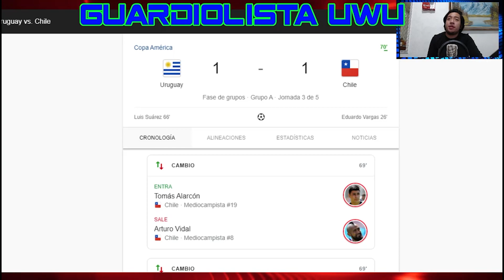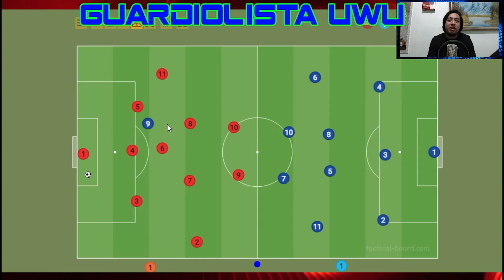⚽🏆 Análisis Táctico a Edu Vargas Campeón Chileno Copa América 2021 ⚽🏆 FC Barcelona Rivales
Chile cumplió el objetivo, pese a las lesiones, los escándalos, el desgaste y una ventaja dilapidada. Uruguay ahuyentó el fantasma de la improductividad ofensiva, aunque haya sido con un tanto del rival en su propio arco.

Ese gol evitó que Uruguay hilvanara su quinto partido sin marcar, y la Celeste cosechó su primer punto en la Copa América, al igualar el lunes 1-1 ante Chile, que sin embargo se clasificó a los cuartos de final.

Un golazo de Eduardo Vargas dio a la Roja la ventaja a los 26 minutos, mientras que Arturo Vidal marcó en contra tras un remate de Luis Suárez para sellar la igualdad a los 66 en la Arena Pantanal de Cuiabá.

Tras el duelo entre estrategas uruguayos, Chile, dirigido por Martín Lasarte suma cinco puntos en tres partidos, con lo que por lo menos terminará cuarto entre los cinco integrantes del Grupo A. Sólo un equipo de cada grupo quedará eliminado al término de la primera fase.

“Nos queda un partido (el jueves ante Paraguay). Trataremos de no clasificar penúltimos, para evitar al anfitrión (en cuartos)”, dijo Lasarte.

Uruguay, penúltimo con un punto, todavía tiene que jugar con el colista Bolivia, sin unidades, y en la última fecha se medirá con Paraguay.

Más tarde en la jornada, Argentina y la Albirroja se medían en Brasilia por la misma zona.

Chile llegó al partido envuelto en el escándalo por la incursión de una persona ajena al equipo en la “burbuja sanitaria” del equipo.

La propia federación chilena informó que algunos jugadores (identificados por la prensa como Arturo Vidal y Gary Medel) permitieron el ingreso de un peluquero a la concentración en Brasil, en medio de todo tipo de rumores.

“En Chile uno ya está acostumbrado, siempre buscan cosas donde no hay así que nada, nosotros estamos muy concentrados, estamos unidos, sabemos que cometimos un error con lo del peluquero, no lo quisimos hacer con maldad pero bueno, ya está”, dijo Vidal, entrevistado en la transmisión televisiva al concluir el encuentro.
De arranque, la Celeste mostró un semblante mejorado en relación con la pálida actuación ante Argentina, que se impuso por 1-0 en el debut. Uruguay ganó el medio campo y dominó los primeros 20 minutos.

Pero el punch del que careció el equipo de Óscar Tabárez lo tuvo su rival en su primera llegada.

Fue un golazo de Vargas, con participación estelar del anglo-chileno Ben Brereton, quien devolvió la pared y además engañó a Diego Godín para que el goleador histórico de Chile en Copa América con 14 dianas fusilara a Fernando Muslera desde un ángulo cerrado.

Vargas festejó con un inequívoco gesto de “hablen ahora”, en relación a las críticas recibidas por la supuesta indisciplina del plantel.

Uruguay sintió el golpe al mentón. Y la Roja se abroqueló atrás, dispuesta a salir de contra.

El sector izquierdo de la defensa celeste era presa fácil para el triángulo formado por Mauricio Islas, Brereton y Vargas. Y Chile se fue al entretiempo justificando su ventaja.

Pero en el complemento, la historia cambió, en parte por la plaga de lesiones que aquejó a la Roja. Guillermo Maripán ya había sido reemplazado en el primer tiempo.

Chile acusó la fatiga de jugar su tercer partido en una semana.

Además, los ingresos de Martín Cáceres y Nahítan Nandez primero y sobre todo del juvenil Facundo Torres le hicieron bien a Uruguay. Fueron un revulsivo.

El empate se olfateaba. Y llegó desde un tiro de esquina bajado de cabeza por Matías Vecino para que Suárez hiciera lo que mejor sabe hacer: anticipó en el área chica, la pelota dio en Vidal y llegó el 1-1.

Faltaba mucho y la Celeste fue por más.

El “Rey Arturo” también se fue lesionado, como minutos antes lo había hecho Vargas. Para aumentar el drama, Chile quedó con diez cuando se retiró Erick Pulgar, a los 83.

Lasarte ya había consumido las tres pausas de las que dispone cada equipo para realizar sustituciones.

“Hicimos un grandísimo esfuerzo, terminamos con diez, con jugadores muy cansados”, reconoció Lasarte. “El equipo desde el punto de vista del juego está bien, está fuerte. ¿Cuánto complican las lesiones de cara al futuro? Es muy prematuro, hay que esperar el parte médico para saberlo”.

Pero Uruguay no supo cómo aprovechar, estuvo cerca con un cabezazo de Edinson Cavani, y un remate de media distancia de Suárez en la agonía, que se fue desviado.

Fue un empate justo, en definitiva, que deja a la Roja clasificada y a la Celeste dependiendo de sí misma para avanzar.

“No conseguimos el resultado que queríamos, pero en muchos momentos del partido superamos a nuestro rival”, opinó el “Maestro” Tabárez. “Nos quedan seis puntos por delante en esta fase y este es el partido en el que nos tenemos que mirar para disputarlos”.